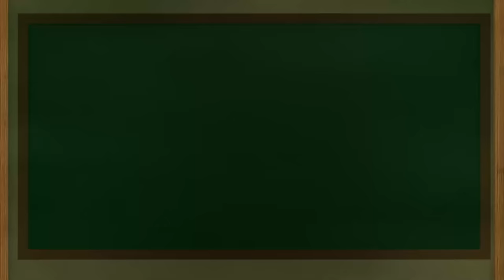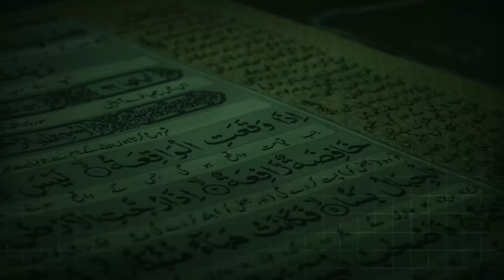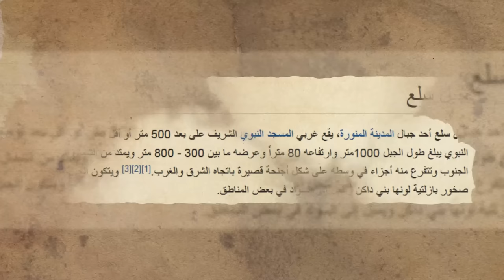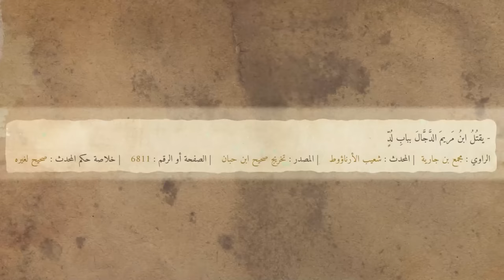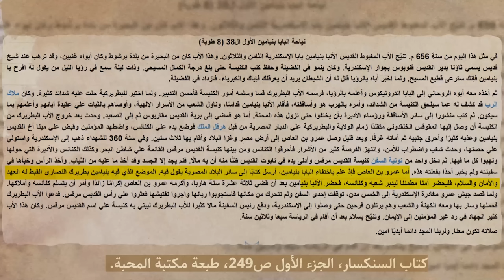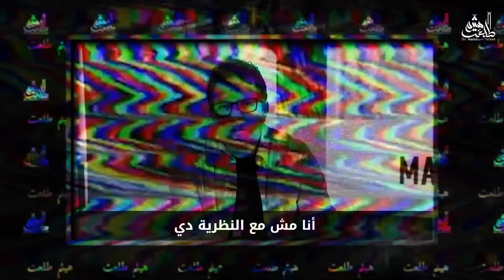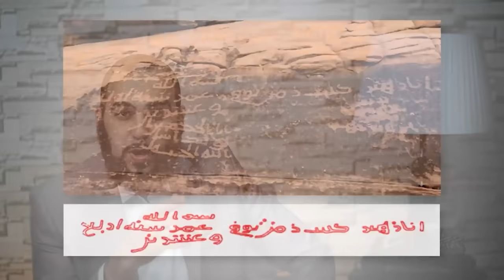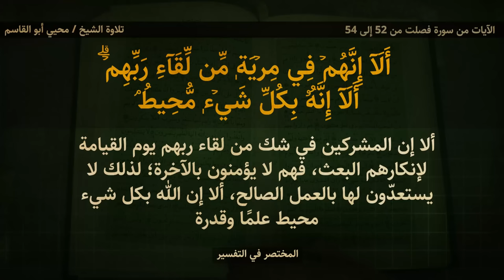هل الإسلام صناعة عباسية؟ هل النبي محمد ﷺ بعث في العراق أو الشام؟ تحقيق السيرة بحسب السردية الإسلامية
هل حصلت البعثة النبوية في العراق ؟
هل كانت الهجرة إلى الشام ؟
ما هو مكان مكة الحقيقي ؟
وهل دين الإسلام صناعة عباسية ؟
ما هو التاريخ المبكر للإسلام ؟
وهل كان معاوية مسيحيًا ؟
هل كان الأمويون من النصارى النساطرة ؟
ثم نتسائل: كيف وصل إلينا القرآن الكريم ؟
ماذا تقول لنا المخطوطات ؟
وماذا تحكي لنا الحوليات عن التاريخ المبكر للإسلام  ؟
وما هي ديانة العباسيين الحقيقية قبل الإسلام ؟
ثم ما هي حقيقة العملات التي تجمع بين الصليب وكتابات عربية ؟
أو العملات التي تجمع بين معبد النار الزرادشتي وكلمات عربية ؟
ما حقيقة كل هذا ؟
ثم هل توجد نقوش تؤكد صحة السردية الإسلامية لأحداث السيرة وأخبار الخلافة الراشدة كما نعرفها اليوم ؟
ما هي القصة الحقيقية لظهور القرآن وبداية الإسلام ؟
وما هو تاريخ الإسلام المجهول ؟
أسئلة كثيرة حساسة وغريبة يطرحها الملاحدة في هذا الموضوع نناقشها في هذه الحلقة المهمة جدًا.
فشاهدوا الحلقة للنهاية لأن فيها تفصيل مهم وكشف حقيقة هذه الشبهات، وهو ليس كشفا بل هي فضيحة مدوية لهذه الشبهات التي انتشرت بين الملحدين.
وأدعوكم مشكورين لنشر الحلقة بين ناشري هذه الشبهة.
كتاب "بصائر" أودعت فيه 18 عامًا في نقد الإلحاد والأفكار الهدامة.
كتاب "بصائر" للملحد ولصاحب الشُّبُهات وللباحث عن الحق ولطالب العلم الشرعي، ولكل مَن أراد أن يدرس مجال نقد الإلحاد، وللمغتربين الذين يتعرَّضون لفتن الشبهات.
حساباتي أنشر عليها مقاطع قصيرة يوميًا:
كتاب: "الإسلام والإلحاد وجهًا لوجه" بفضل الله مترجم لأكثر من عشرين لغة على هذا الرابط
الكتاب يقدم مجموعة من براهين وجود الخالق سبحانه، وبصائر صحة الإسلام وصدق النبوة.
محتوى الكتاب تمت مراجعته ليتناسب مع القاريء الغربي.
ليست للكتاب حقوق نشر.
فساهموا في نشره وطباعته وتوزيعه في مراكز دعوة الجاليات.
فهذه فرص دعوية والله ثمينة.
كتاب شفاء لما في الصدور... أهديه لكل ملحد وصاحب شبهات، على هذا الرابط
كتبي الإنجليزية في نقد الإلحاد:
1- كشف الإلحاد الروحي: العلاج بالطاقة وقانون الجذب واليوجا وشحن الشاكرا وتوأم الشعلة وغيرها من إلحاد السحرة الجدد، الذين أدخلوا الشياطين في أجساد البشر باسم الطاقة الحيوية والشفاء الذاتي.

2- نقد الهندوسية: والتفرغ تماما عشر سنوات لملف الهندوسية، فالمكتبة العالمية شحيحة جدًا في هذا الجانب على خطورته وعلى تلبس كثير من المسلمين بممارسات الهندوس كاليوجا والتأمل، وعلى كثرة الهندوس ورجاء هدايتهم.

3- نقد البوذية: والتفرغ لها خاصةً وأنها صارت فلسفة حياة في كثير من بلاد العالم، وهي إلحاد صرف وموطن السحرة الأول.

4- منكرو السنة: أخطر المذاهب اليوم على الإسلام وأضل الناس عن دين رب العالمين، وإنكار السنة وإسقاط هيبتها هو باب الدهيماء التي ستسبق الدجال بلا ريب.

5- الإلحاد: أسرع الكفريات انتشارًا في العالم، ونقد الإلحاد وتفكيكه باب خير عظيم ومفتاح هداية كبير لكثرة المتأثرين به أو ببعض شبهاته.
فاستعن بالله ورتِّب أمورك.
كتابي عن الهندوسية بفضل الله مترجم لأكثر من عشر لغات ومنها لغات الهند المختلفة.
رابط الكتاب بالترجمات المختلفة:
الكتاب مناسب للإهداء للجاليات الهندوسية.
وفي مكاتب الدعوة.
 أمام الهجمة الهندوسية على العالم الإسلامي، لابد أن يكون لك مشروع دعوة بين هؤلاء
ليست للكتاب حقوق نشر أو طباعة.